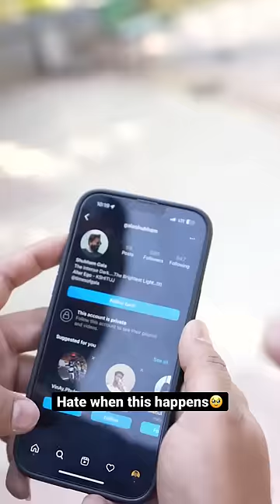Dost ke Sath Dhoka Kar diya mene! 😂😭